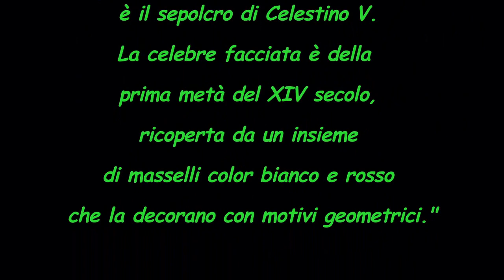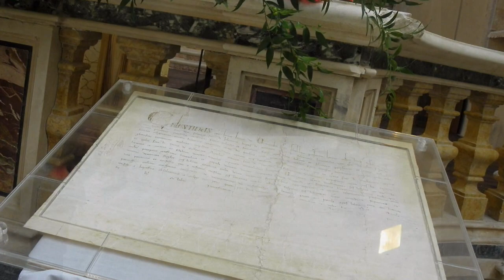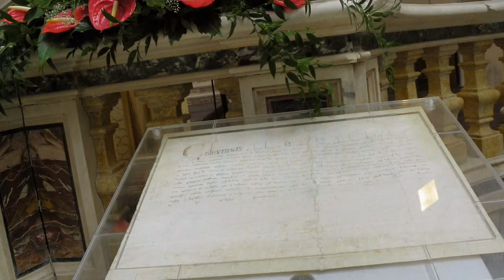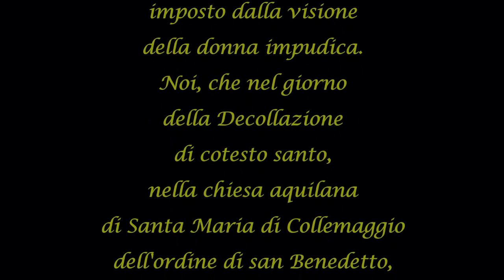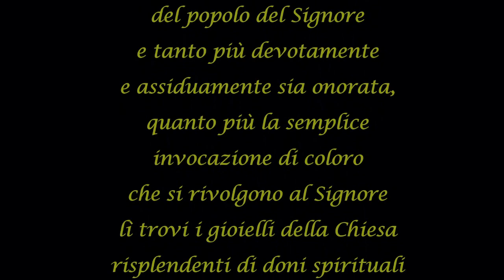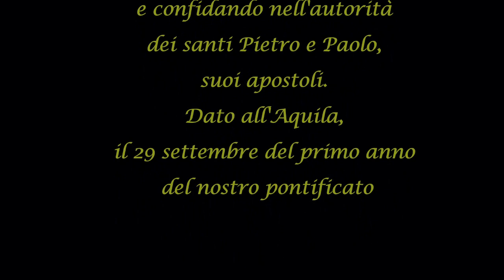Collemaggio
Abbazia di Collemaggio, fu realizzata nel XIII secolo